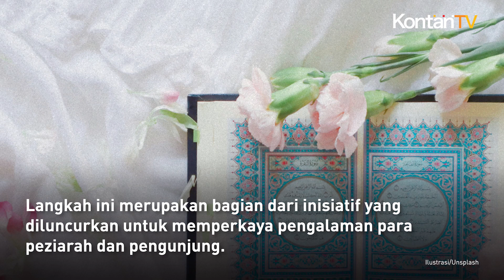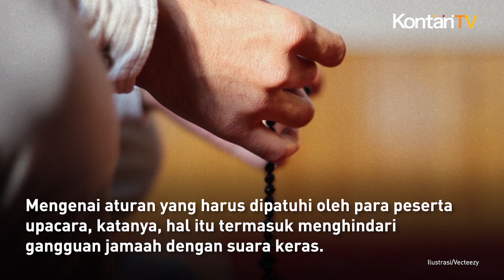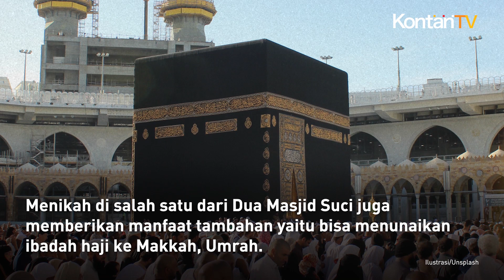Arab Saudi Izinkan Akad Nikah di Masjidil Haram dan Masjid Nabawi | Kontan News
Pihak berwenang Arab Saudi telah mengizinkan pelaksanaan akad nikah di dua tempat suci umat Islam di Mekah dan Madinah.

Langkah ini merupakan bagian dari inisiatif yang diluncurkan untuk memperkaya pengalaman para peziarah dan pengunjung.

Melansir Gulf News, inisiatif ini diresmikan oleh Kementerian Haji dan Umrah Arab Saudi.

Hal ini memungkinkan pelaksanaan akad nikah yang terorganisir dengan nyaman dan mudah.

Mazoun Saudi, atau pejabat pernikahan, Musaed Al Jabri mengatakan melakukan akad nikah di masjid diperbolehkan dalam Islam.